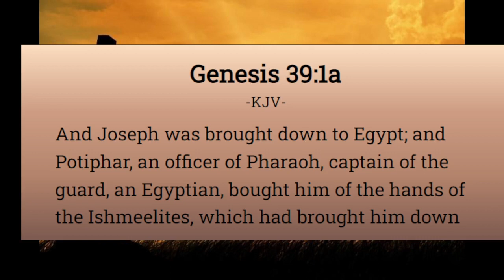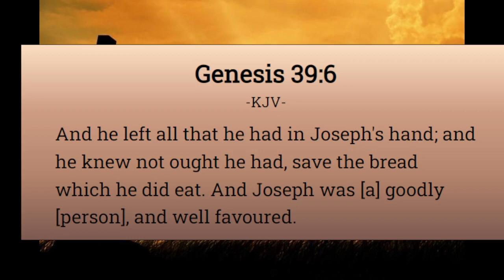Pastor Darrell Blocker & The Macedonia B.C. "The Big M" Sunday, May 28, 2023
4th Sunday Family and Friends